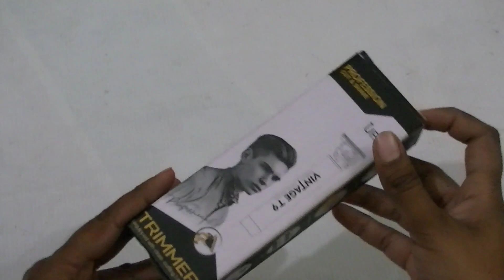Vintage T9 Trimmer | How to Use Full Video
In this video we tell you how to use Hair Trimmer. Hope you like this Review. Have a nice day 😊
Unboxing
Accesories
Review
Smart Gadgets